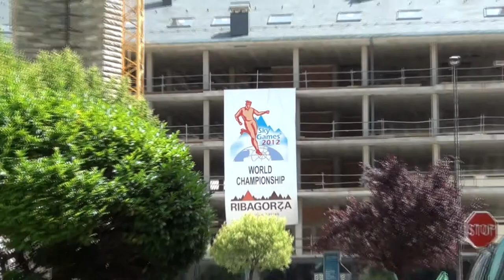SKYGAMES2012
Joan Perelada, presidente de la Asociación Ribagorça Romànica nos presenta los SkyGames2012